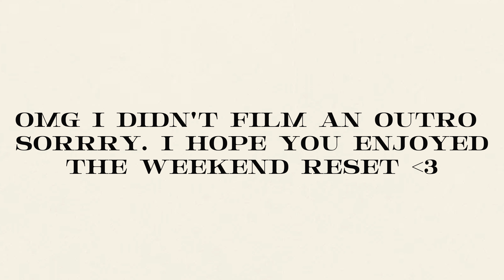TEACHER VLOG: September Giveaway 2023, productive day in my life, & living room decorate with me!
Come spend a few days with me while I reset from this week! Le the tell you guys by the time Friday comes around all I want to do is my self care routine and relax all weekend long. This weekend was an exception because we got a new couch!